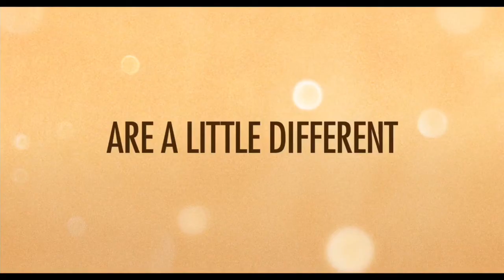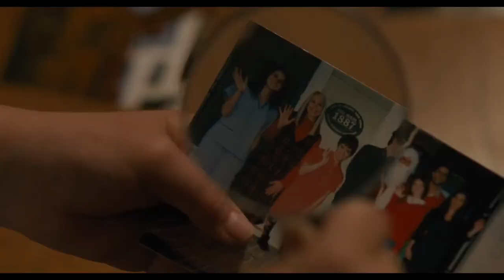Talitha bateman so b. It byitsgerardo12